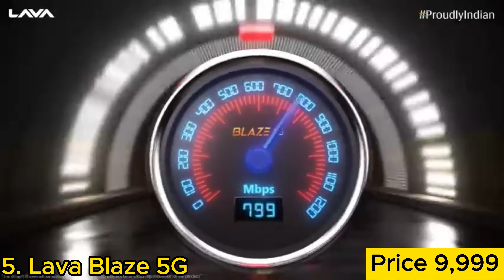Top 5 Mobile Under 10000 | 2023 के बेस्ट 5 मोबाइल फ़ोन आपके बजट के अंदर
So, Guys, These are the top cool & awesome gadgets you should definitely try. I hope you like them.

Gadgets Link-
1. Redmi 9 Prime
2. POCO C55
3. Realme C55
4. Motorola Moto E13
5. Lava Blaze 5G

*Footage Source: Amazon.in